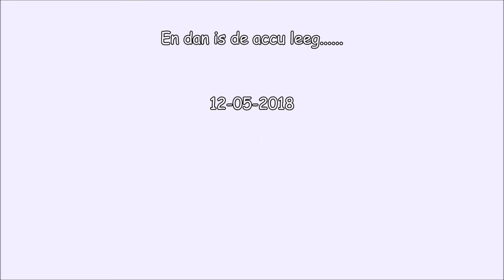BMW R850R toeren door Twente naar Duitsland mei 2018